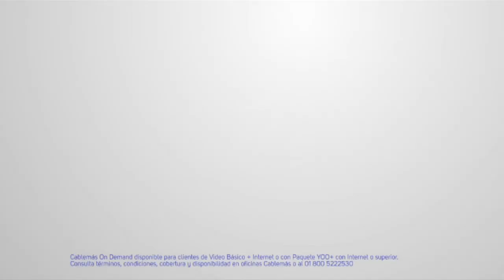CAPTAIN PHILLIPS EN CABLEMAS ON DEMAND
Estreno del mes en Cablemás OnDemand